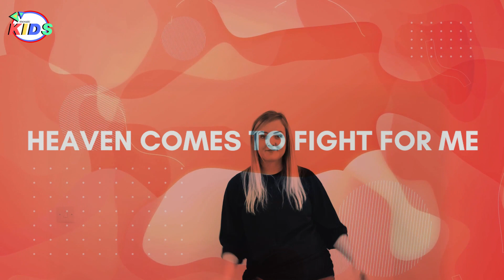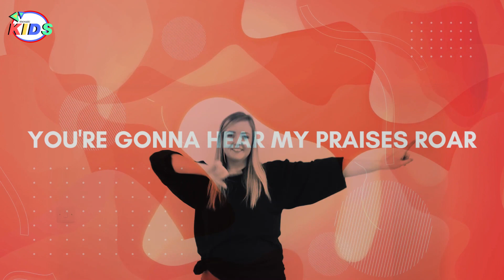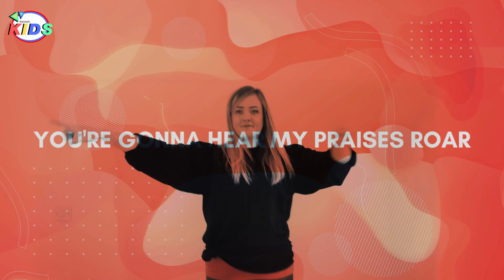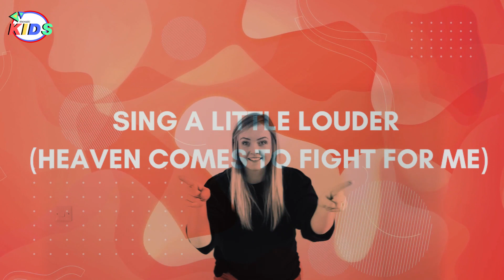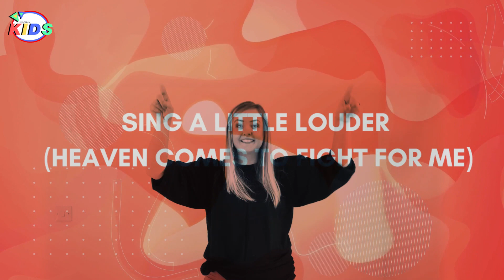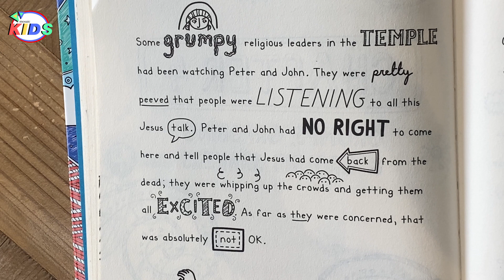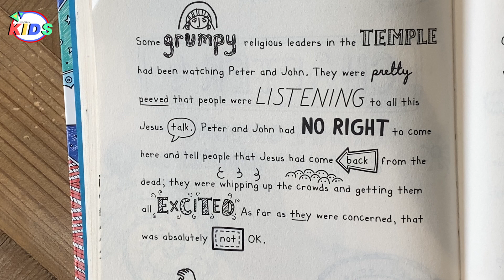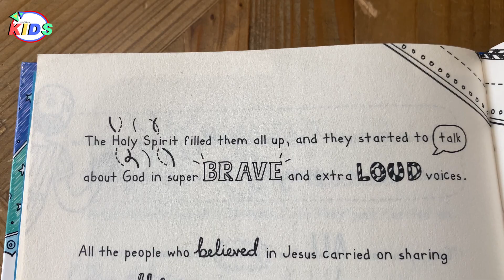15th November | 12:00 p.m. | Mosaic Kids Online!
Welcome kids to another week of Mosaic Kids Online! Are you ready to have some fun?! We're so excited to spend this time singing, dancing, doing crafts, playing games and sharing stories about Jesus with you!

Every Sunday we stream our condensed main service at (11:00 a.m.) and our Mosaic Kids Online Service at 12:00 p.m. (GMT) on YouTube, Facebook & IGTV especially for all of our members and friends who are self-isolating or observing lock-down restrictions due to the Covid-19 outbreak. ENGAGE with us! Nobody has to feel isolated or alone during this season.